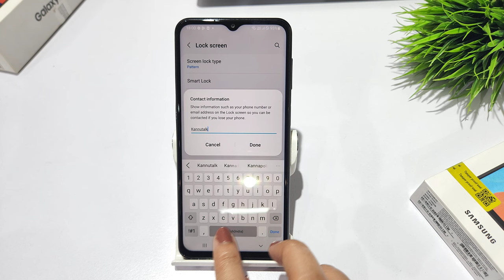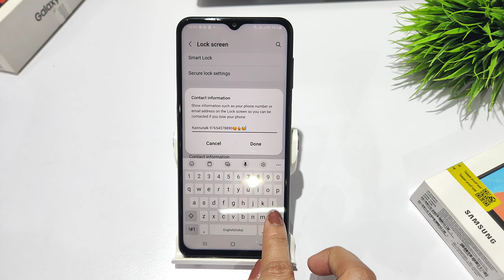How to add name on lockscreen in samsung F04,A04,M04 | Lockscreen pe contact kaise add kare